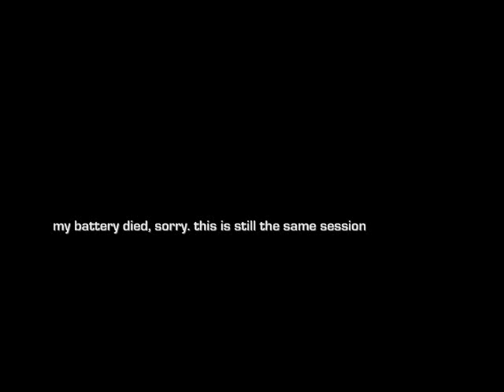Andrew Saludez painting Brandon Roswell's board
The music is Crashing down by Paul Wright